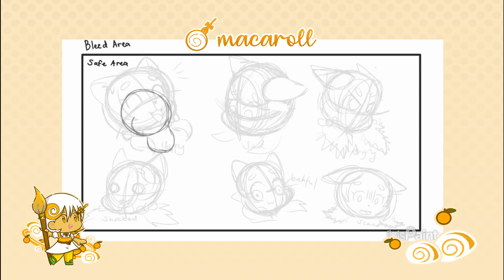The Day of Thanks | 🔥 Raja 🐴